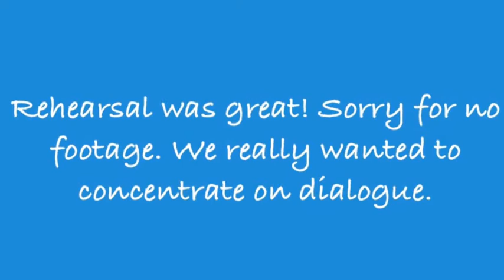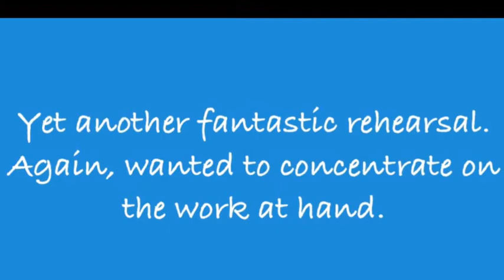Best Day All Week! (CTFxC Challenge- Day 17) [June 2nd, 2014]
Day 17 of the CTFxC Challenge has been recovered! I present to you all, The Missing Vlog. Sounds ominous, does it not?

Google+: